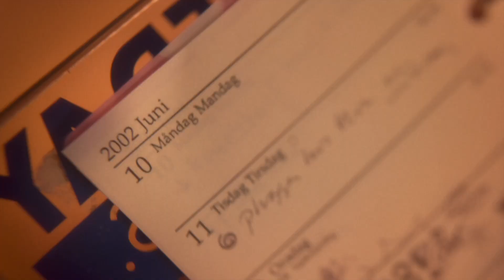ONE MORE TIME (2023) | Trailer italiano del film Netflix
OneMoreTime è un film drammatico con Hedda Stiernstedt, Maxwell Cunningham e Elinor Silfversparre.

Dal 21 aprile 2023 su Netflix.

Per i suoi quarant'anni Amelia esprime il desiderio di tornare nel 2002 quando ne aveva 18, ma se ne pentirà presto visto che si ritrova a rivivere più volte lo stesso giorno.